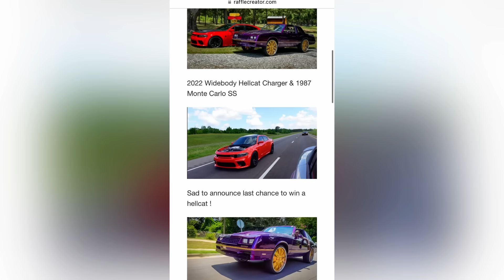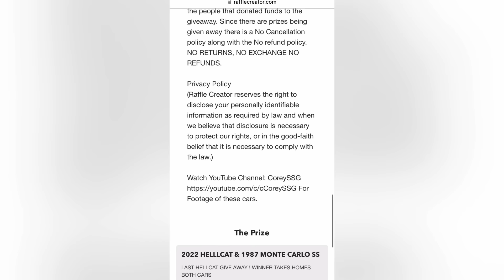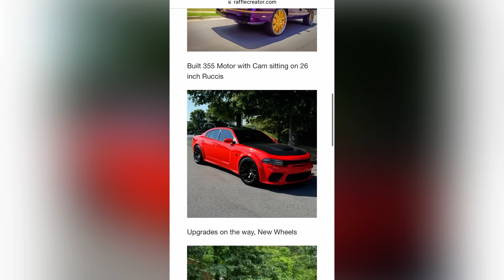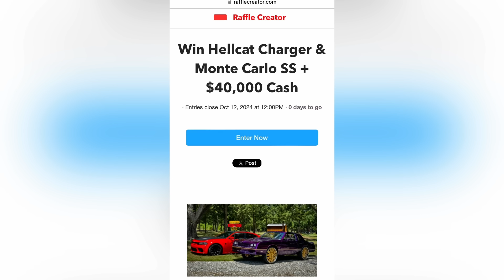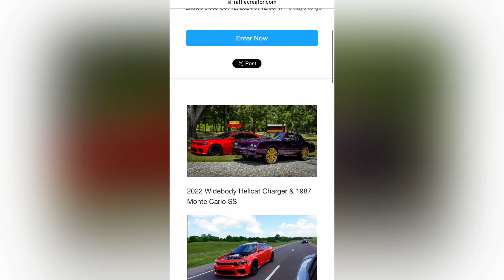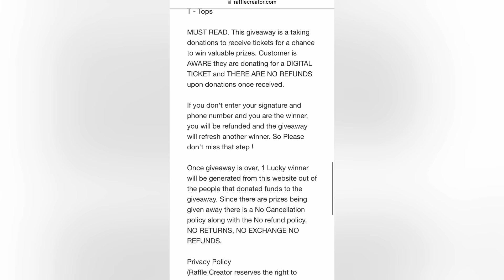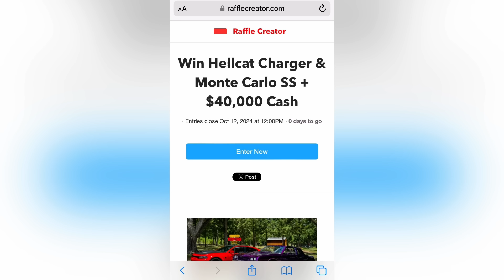CoreySSG Hellcat Charger Raffle Got EXPOSED by Danni?!